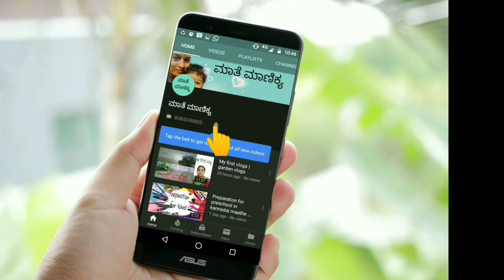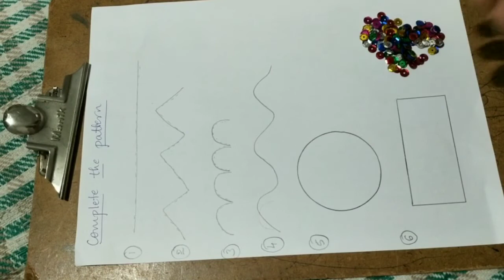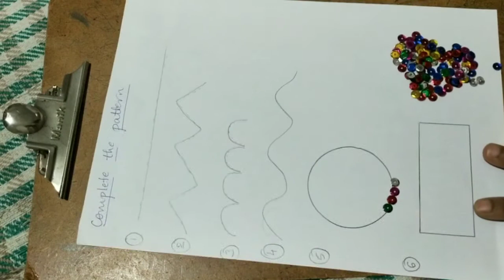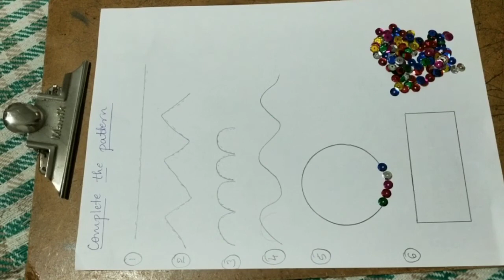Fine motor skills activities | Maathe maanikya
Hi friends,
Sometimes it's important to do activities which will enhance the concentration, fine motor skills, and hand & eyes coordination. For all these here is a simple worksheet which we can prepare with zero cost.